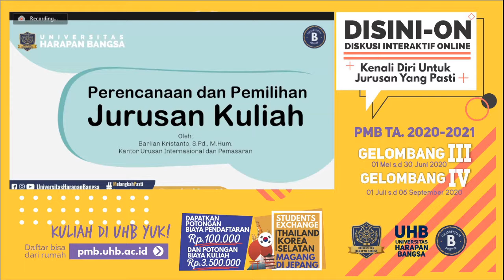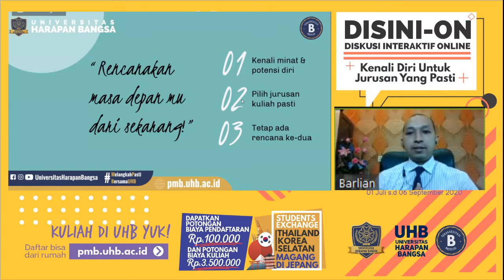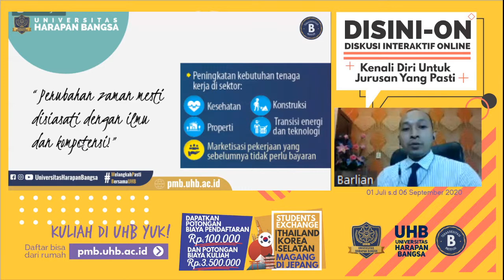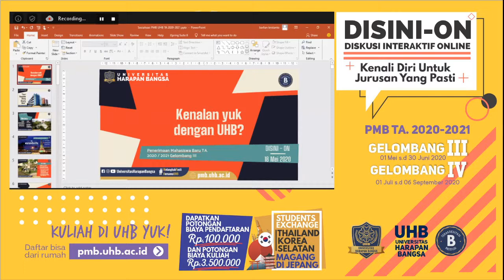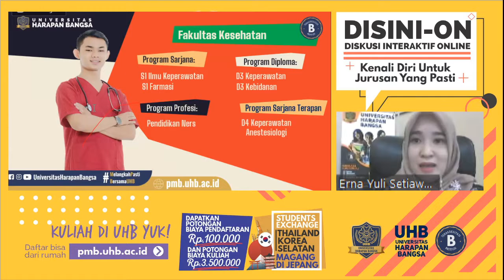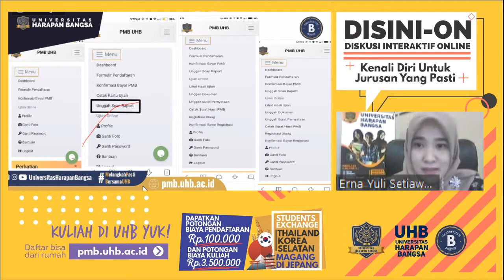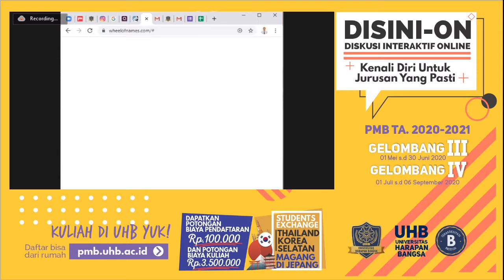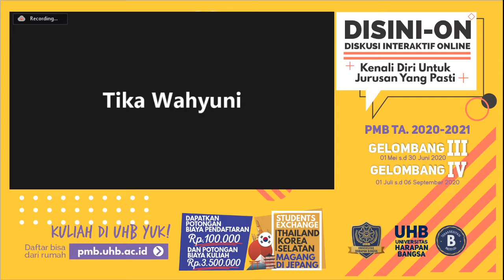Salinan dari DISINI-ON: Kenali Diri untuk Jurusan Pasti